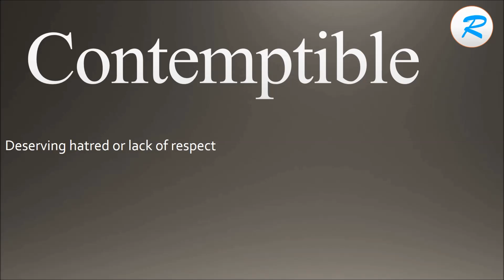How to pronounce Contemptible